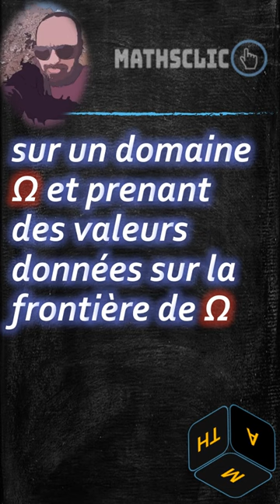🔴MATHSCLIC SHORTS | MATHÉMATIQUES SUPÉRIEURES | PROBLÈME DE DIRICHLET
👉★Johann Peter Gustav Lejeune Dirichlet, mathématicien allemand (1805 – 1859)